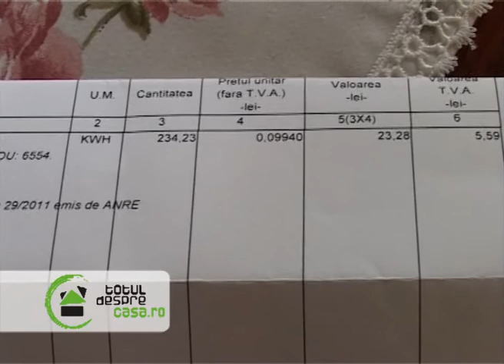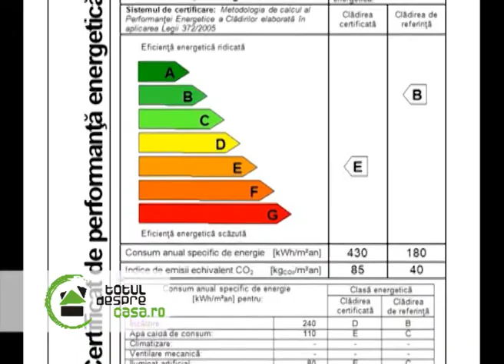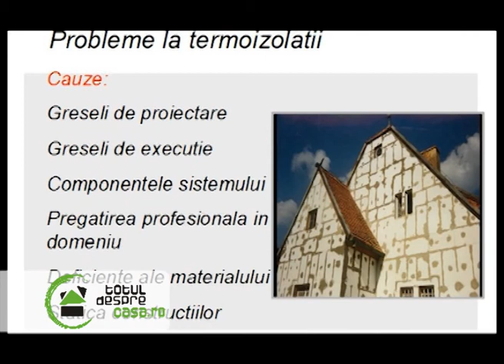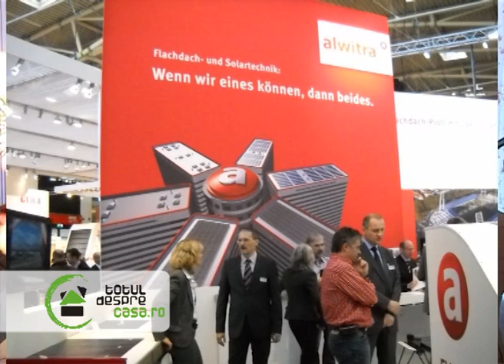TERMOIZOLAREA EFICIENTA A CASEI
Reguli de termoizolare a casei. Care material este mai bun - polistirenul sau vata minerala? Material prezentat in emisiunea Totul despre casa.